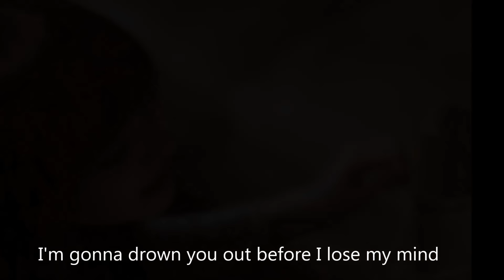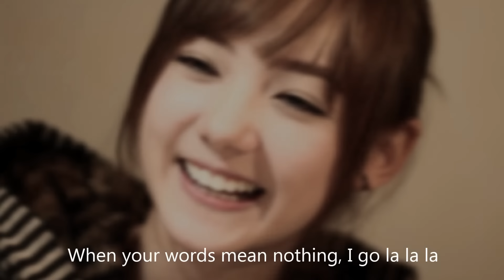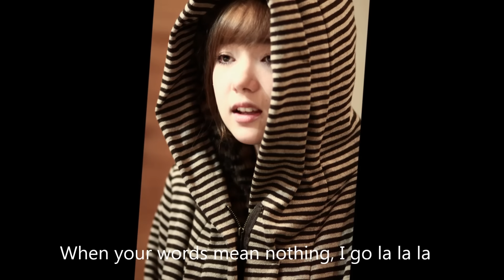La La La - Naughty Boy feat. Sam Smith cover by Jannine Weigel (พลอยชมพู)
Hey!! (Click "show more" please )
I got a new cover for you all, it's La La La by Naughty Boy ft. Sam Smith!! :D I recorded this in a studio (obviously) but I didn't film it so I decided to put pictures instead; hope you won't mind :).
I will make a thank you video very soon!!

P.s.: I may won't be posting so often because I'll have an exam soon...wish me luck!

License No: 35274009,35274548,35271965,35273547

La La La - Naughty Boy feat. Sam Smith cover by Jannina W (พลอยชมพู)